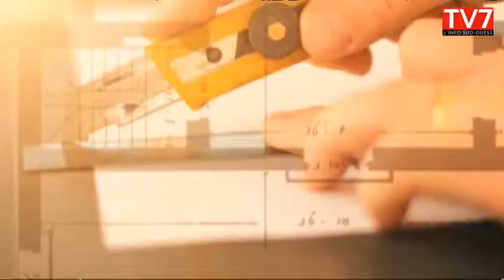Toit & Moi n°09 | TV7 + Le308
Episode 9 de l'émission de TV7 (chaîne locale Gironde)
Extension en bois à Soussans, par Bold Architectes - Eric Troussicot et Vincent Goeffroy.

Une collaboration TV7 & Le308.
"Le 308" regroupe les institutions et associations de l'architecture en Aquitaine au 308 Avenue Thiers, à Bordeaux (Ordre des architectes, Maison de l'architecture, Centre de formation, A&CP).